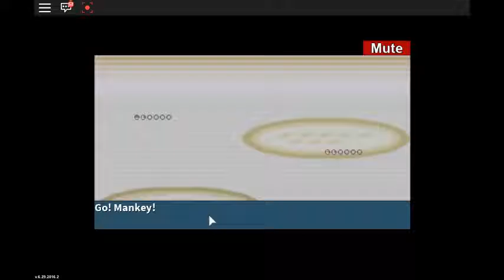project pokemon part 3 catching first pokemon and beating gary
I just caught my first Pokémon and beat Gary